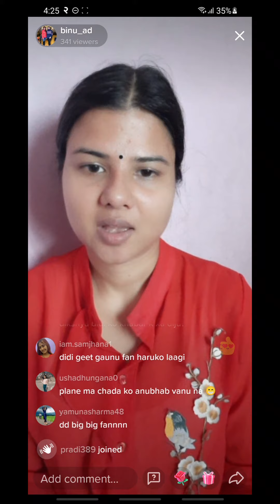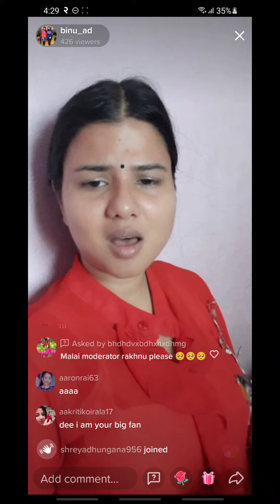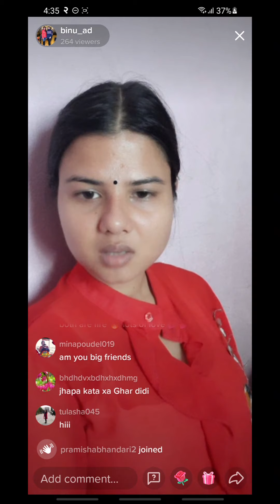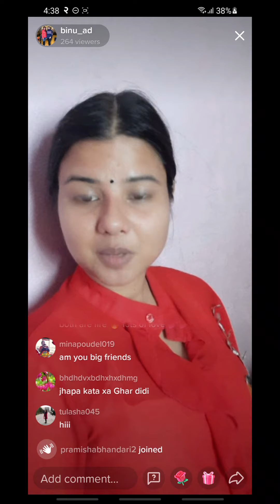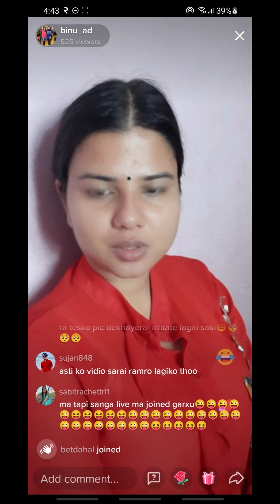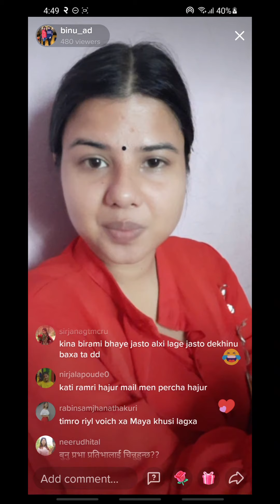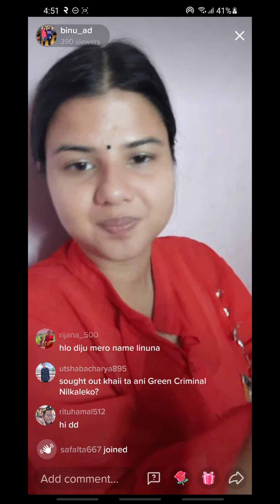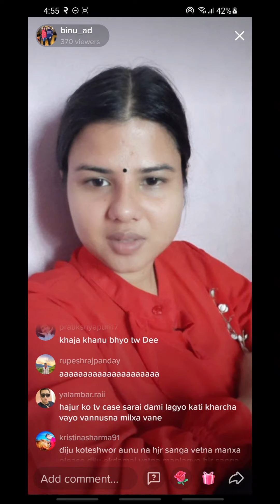binu adhikari is live in tiktok on bhadra 2 at around 4, 24 pm